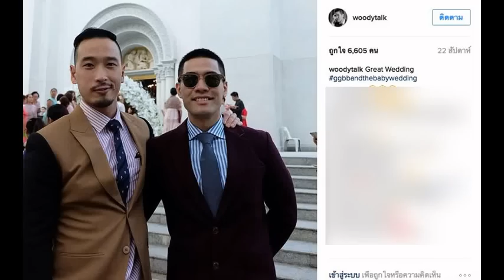ฮือฮา วู้ดดี้ แต่งงาน วุฒิธร มิลินทจินดา แต่งงานแล้ว แฟนหนุ่มที่คบกันมาแล้ว 9 ปี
ฮือฮา วู้ดดี้ วุฒิธร มิลินทจินดา แต่งงานแล้ว แฟนหนุ่มที่คบกันมาแล้ว 9 ปี